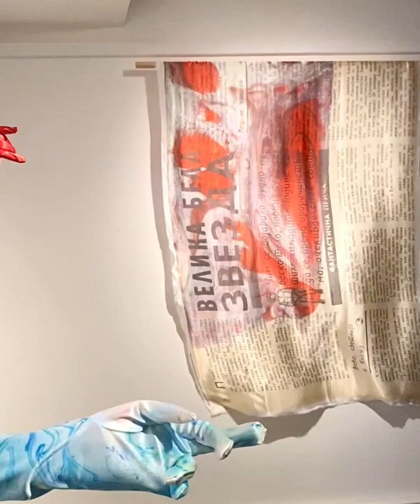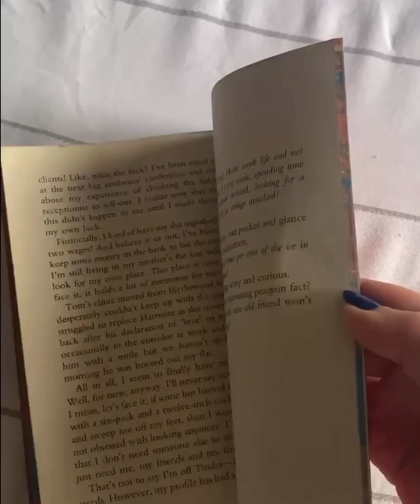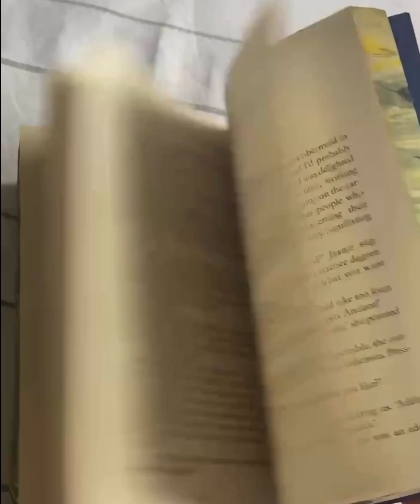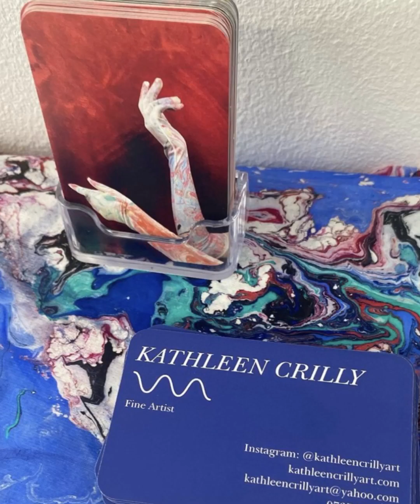232 - Kathleen Crilly